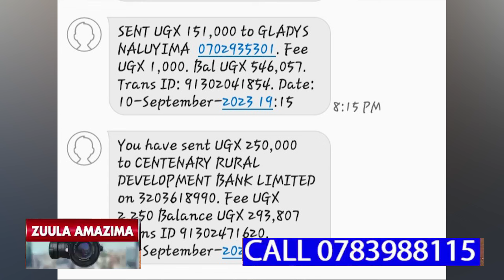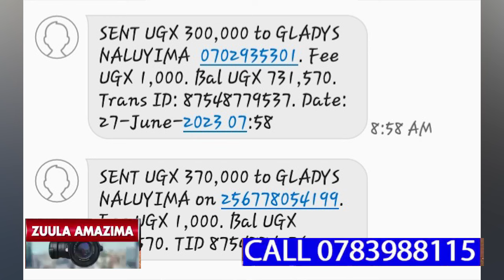SEKADAAMA GWE BAABA EBYOMUNJU NOMUDAALA GWE ENKOKO ALIMUMAZIGA. BAMBI OMUKAZI YAMULESEWO.